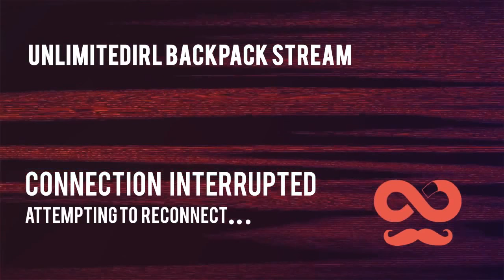Giant Bull Sharks at the Docks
In this IRL stream, we try to catch giant bull sharks at the docks in the river.